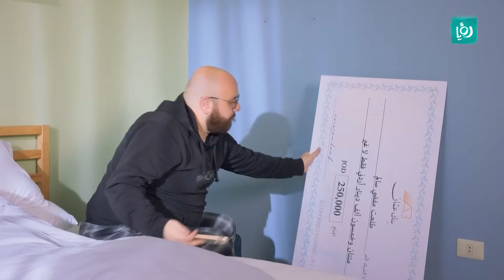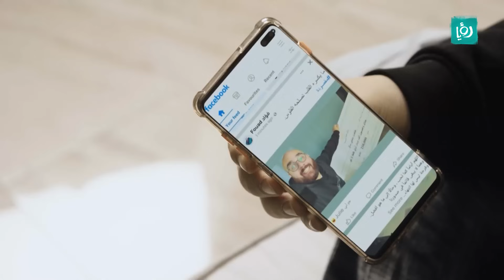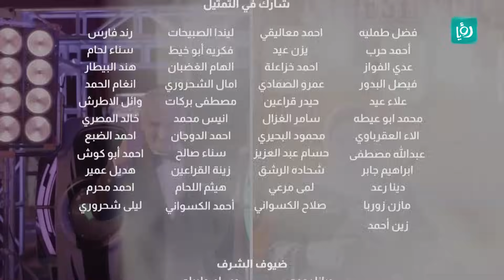جلطة ضربة حظ - إستثمار أم ادخار (الجزء الثاني) - الحلقة الثانية